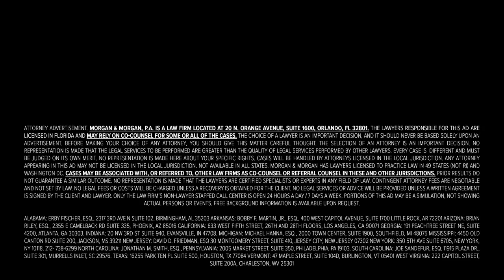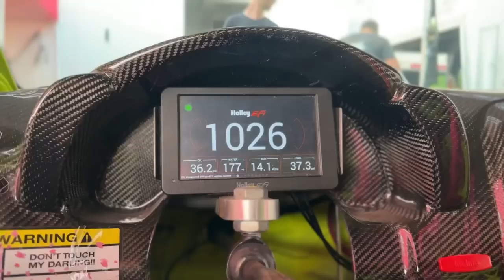Crashed the C6 Corvette …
Well … this one hurt…  🤕

If you’re ever injured in an accident, you can check out Morgan & Morgan. Their fee is free unless they win.

⚡️SHOP HOUSE OF PRIX 🏁 Merch, Prints, Rotary key chains and more ✨